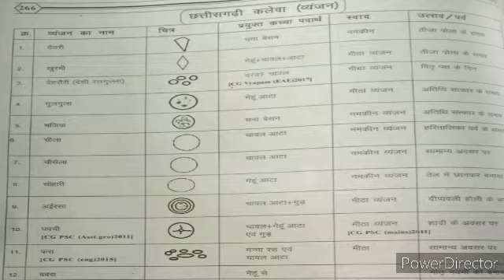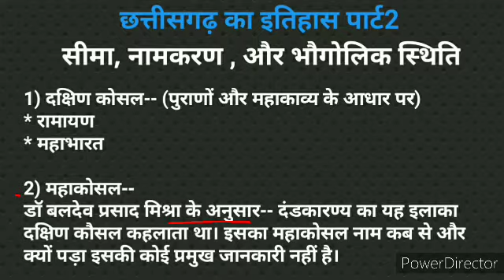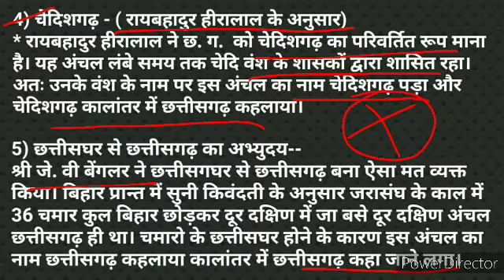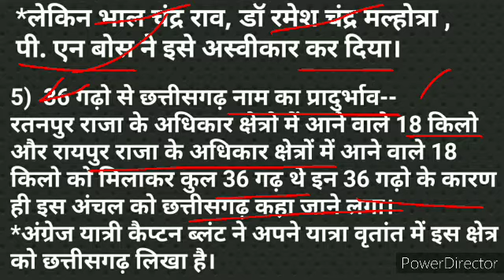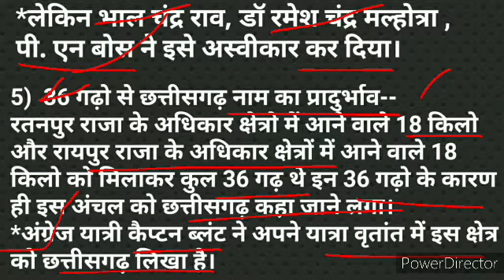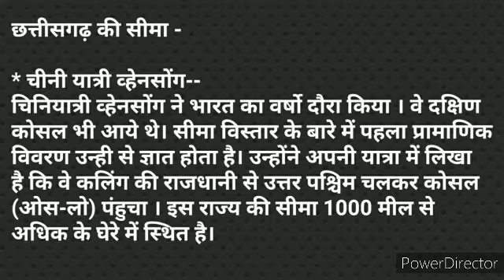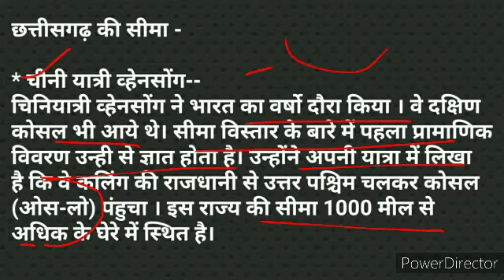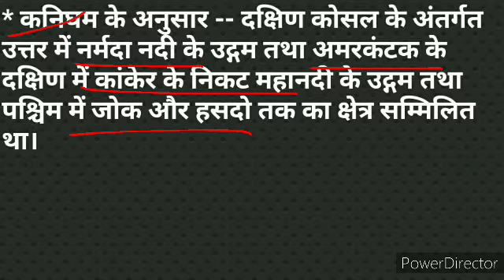history of chhattisgarh part 2। प्राचीन नामकरण सीमा और भौगौलिक स्थिति। cg history।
Thankyou🙏🙏